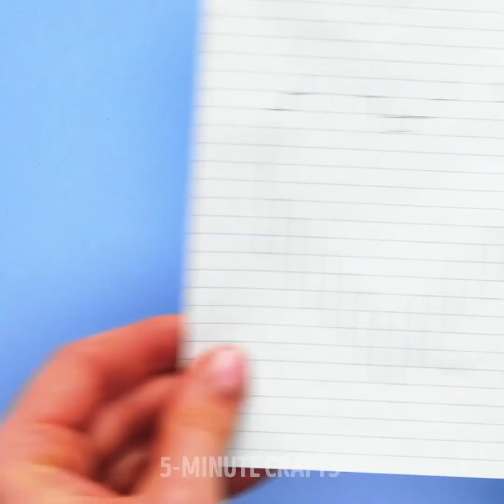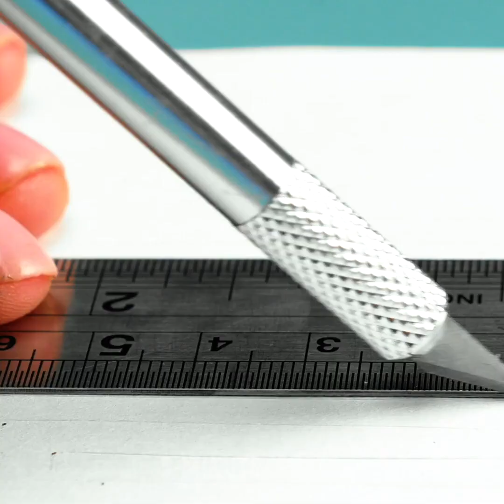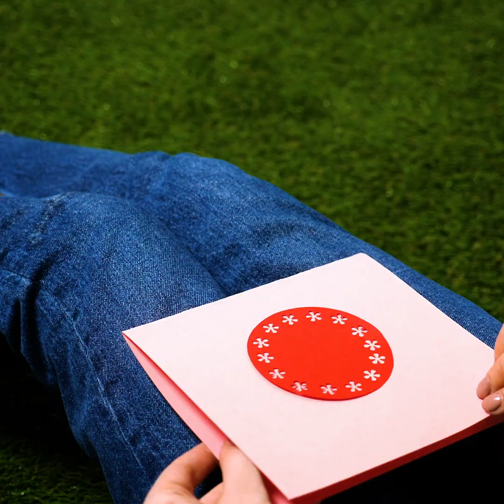20 DIY SWEET CARDS TO CELEBRATE YOUR LOVE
TIMESTAMPS:
00:09 DIY Valentine’s Day cards
02:50 Cute quilling card
04:57 Unusual gift for a loved one
06:48 Beautiful card with a flower